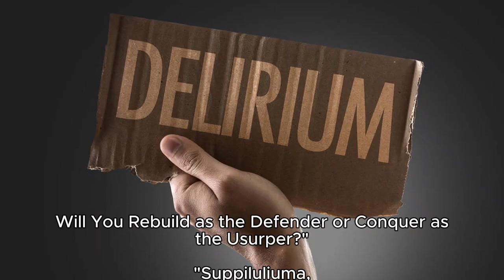Suppiluliuma vs. Kurunta: Hittite Empire's Epic Showdown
"In Anatolia, the Mighty Hittite Empire Faces Civil War and Divine Rivalry. Will You Rebuild as the Defender or Conquer as the Usurper?"

"Suppiluliuma, the Defender, Rebuilds Hatti's Glory, While Kurunta, the Usurper, Hungers for Power. Choose Your Path in the Hittite Empire."

"Experience the Hittite Factions: Suppiluliuma the Defender vs. Kurunta the Usurper. Who Will Shape the Empire's Destiny?"

"Master the Art of Hittite Warfare: Heavy Armies, Chariots, and Battlefield Dominance. Uncover the Power of Mistwalker and Storm Warrior."

"Bloodlines and Battles: The Hittite Empire's Fate Hangs in the Balance. Join the Last Great King or Follow the Usurper's Ambition."

"Explore Hatti's Legacy: Civil War, Divine Feuds, and a Kingdom's Reckoning. Command the Hittite Empire's Destiny Today!"